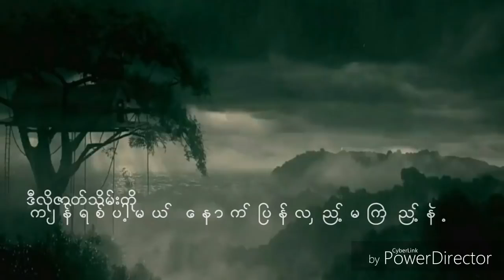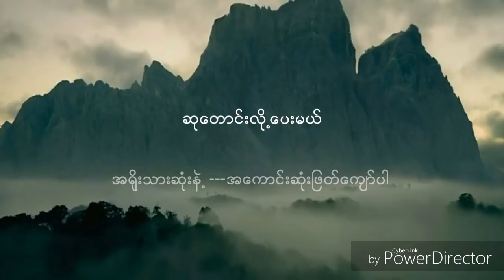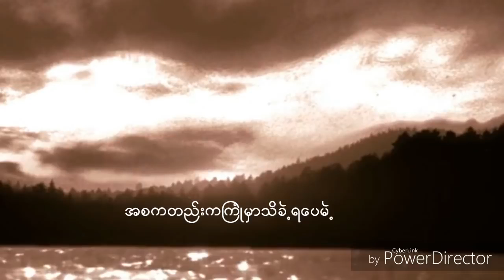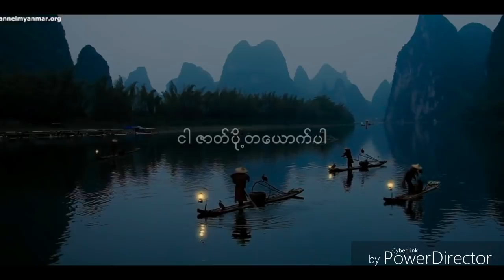ဇာတ်ပို့ - ဖော်ကာ (Wanted)